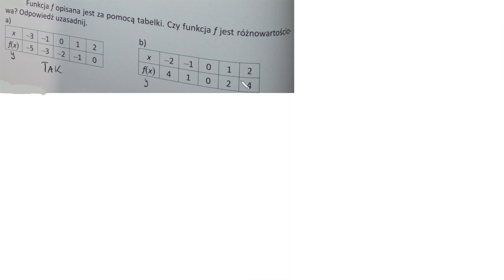3 87 Funkcja f opisana jest za pomocą tabelki Czy funkcja f jest różnowartościo wa